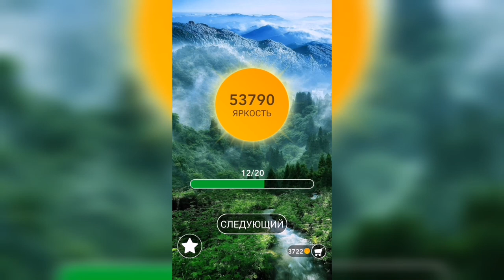Word / Слово Крест: Поиск русского кроссворда / Уровень 1342